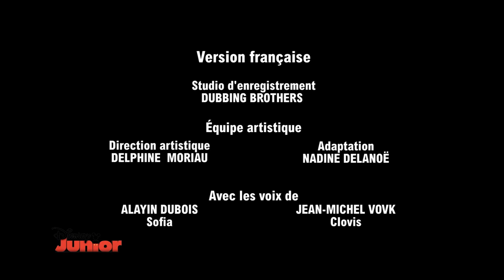Princesse Sofia | Chère Sofia : Sofia et le sport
Découvrez l'épisode en entier de Princesse Sofia - Chère Sofia : Sofia et le sport.

Sofia répond à la lettre d'Emma qui lui demande les sports qu'elle aime les pratiquer.